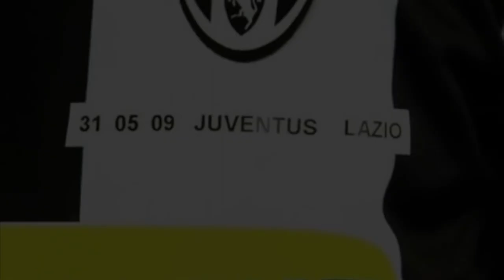PAVEL NEDVED | PES TRAILER VS REAL LIFE | 3 DE SUS MEJORES GOLES RECREADOS EN PES 2018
Saludos PESrroquianos!!

otra leyenda mas! en esta ocasión tenemos al balon de oro Nedved!. Tras el trailer de PES promocionando su aparición en MYCLUB toca comparar sus goles recreados con los anotados en la vida real.
A disfrutar se ha dicho!

VIVA PES
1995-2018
INFORMACIÓN ADICIONAL

Quieres conocer más sobre PESMUSEUM?